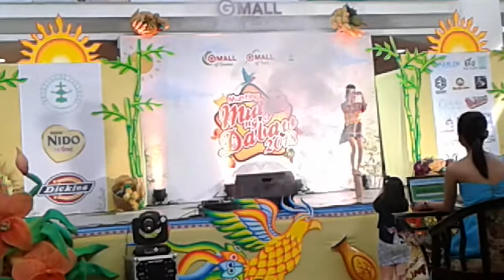Mutya ng Davao talent show me dancing ethnic dance